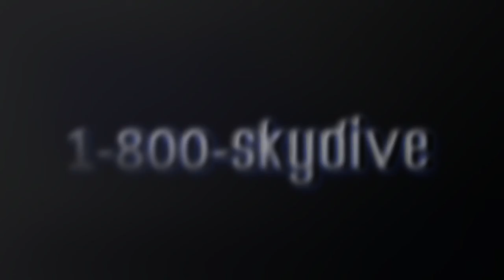Hunter Kaiser's Tandem skydive!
Hunter Kaiser's tandem skydive on Thursday, August 09, 2018 with Luigi at Skydive Indianapolis.  Located in Frankfort, IN, Skydive Indianapolis is THE place for tandem, AFF and experienced skydivers.  Come out and Skydive Indiana, Skydive Kentucky, and Skydive Ohio!

Skydive Indianapolis on Instagram: skydiveindy

Skydive Indianapolis on Twitter: @SkydiveINDY

--- Freefall Music ---